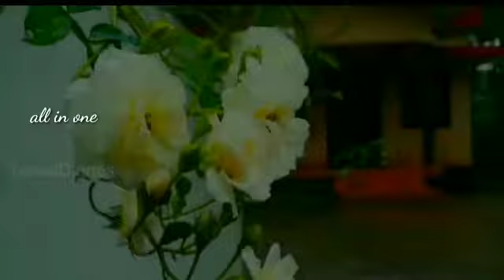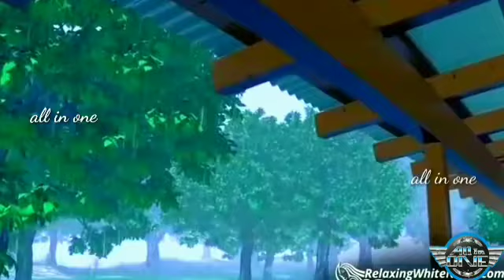bheegi bheegi raaton mein full song#thank you for watching my video#love you all#dhanyvad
Hairat Se Takta Hai Sahra Barish Ke Najrane Ko,
Kitni Door Se Aai Hai Ye Ret Se Hath Milane Ko.

हैरत से ताकता है सहरा बारिश के नज़राने को,
कितनी दूर से आई है ये रेत से हाथ मिलाने को।

Majbooriyan Odh Ke Nikalta Hun Ghar Se Aajkal,
Barna Shauk To Aaj Bhi Hai Barishon Me Bheegne Ka.

मजबूरियाँ ओढ़ के निकलता हूँ घर से आजकल,
वरना शौक तो आज भी है बारिशो में भीगने का।

[ Read more Shayari... ]

Barish Shayari

Tumhe Barish Pasand Hai

Tumhe Barish Pasand Hai Mujhe Barish Me Tum,
Tumhe Hansna Pasand Hai Mujhe Haste Hue Tum,
Tumhe Bolna Pasand Hai Mujhe Bolte Huye Tum,
Tumhe Sab Kuch Pasand Hai Aur Mujhe Bas Tum.

तुम्हें बारिश पसंद है मुझे बारिश में तुम,
तुम्हें हँसना पसंद है मुझे हस्ती हुए तुम,
तुम्हें बोलना पसंद है मुझे बोलते हुए तुम,
तुम्हें सब कुछ पसंद है और मुझे बस तुम।

[ Read more Shayari... ]

Barish Shayari

Advertisement